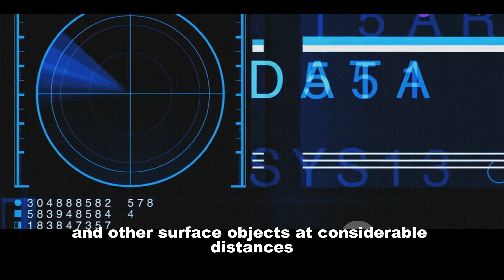🇮🇳⚔️🇨🇳 Talwar vs. Type 560: Ultimate Destroyer Duel! (Who Rules the Waves?)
India's Talwar-class frigate takes on China's Type 560 destroyer in this epic naval showdown! 💥 Which warship packs the bigger punch? We analyze firepower, stealth, technology, and more. 🔍 Find out who rules the waves in this in-depth comparison.  Join the debate in the comments! 👇